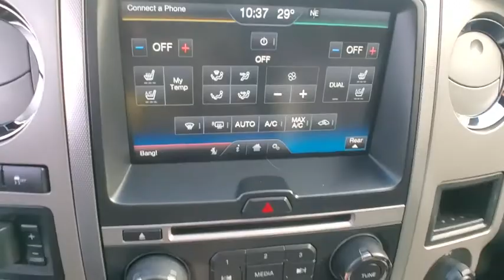2015 Ford Expedition EL St. Clair Shores, Grosse Pointe, Warren, Clinton Township, Troy, MI X1779A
Tuxedo Black Metallic Used 2015 Ford Expedition EL available in Rochester, Michigan at Crestview Cadillac. Servicing the St. Clair Shores, Grosse Pointe, Warren, Clinton Township, Troy, MI area.
2015 Ford Expedition EL XLT - Stock#: X1779A - VIN#: 1FMJK1JT7FEF15517

Crestview Cadillac
555 S Rochester Rd

4D Sport Utility, EcoBoost 3.5L V6 GTDi DOHC 24V Twin Turbocharged, 6-Speed Automatic, 4WD, Tuxedo Black Metallic, Ebony w/Leather Trimmed Bucket Seats w/220A, ** LOCAL TRADE **, 10-Way Power Adjustable Driver & Passenger Seat, 110V Power Inverter, 3rd Row 60/40 PowerFold Split Seat, ABS brakes, Alloy wheels, Ambient Lighting, Compass, Dual-Zone Electronic Air Temperature Control, Electronic Stability Control, Equipment Group 202A, Front Bucket Seats, GVWR: 7,720 lbs Payload Package, Heated door mirrors, Heated/Cooled Front Seats w/10-Way Power Passenger, Heavy-Duty Auxiliary Transmission Oil Cooler, Heavy-Duty Radiator, Heavy-Duty Trailer-Tow Package, Illuminated entry, Integrated Trailer Brake Controller, Leather Trimmed Bucket Seats w/220A, Leather-Trimmed Bucket Seats, Leather-Wrapped Shift Knob, Low tire pressure warning, Memory Package, MIC Black Power Heated Mirror, MyFord Touch, Power Liftgate, Power Tilt/Telescopic Steering Wheel, Radio: Premium Sony Sound System w/Single-Disc/MP3, Remote keyless entry, Remote Start, SiriusXM Satellite Radio, SYNC Communications & Entertainment System, Traction control. Tuxedo Black Metallic 2015 Ford Expedition EL XLT 4WD 6-Speed Automatic EcoBoost 3.5L V6 GTDi DOHC 24V Twin TurbochargedbrbrRecent Arrival! Odometer is 16155 miles below market average!brbrAwards:br  * 2015 KBB.com Brand Image AwardsbrThe difference between Crestview Cadillac and other Cadillac dealerships in Michigan is that we are willing to go above and beyond to meet the needs of our customers. Cadillac drivers from Flint and beyond have come to our dealership because we offer a personable car buying experience. If you are looking for an used Cadillac near Detroit, come to Crestview Cadillac for a huge selection of pre-owned vehicles to choose from. Beyond vehicle sales, our dealership offers Troy and Detroit Cadillac customers a parts and service department with certified technicians to perform maintenance or repairs on your car. Our approachable sales staff is here to answer any questions or concerns that may come up. We provide financing options and a free quote online, so you can get more information about your next car purchase from the comfort of your home. Browse our website or stop by Crestview Cadillac dealership to find great deals on accessories, and tires. Crestview Cadillac parts and services department looks forward to serving Rochester drivers!